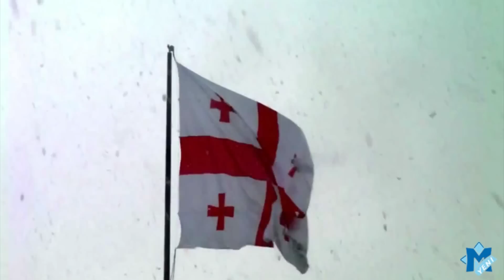Gürcüstan (Georgia) - Batumi / Tbilisi / Kobuleti